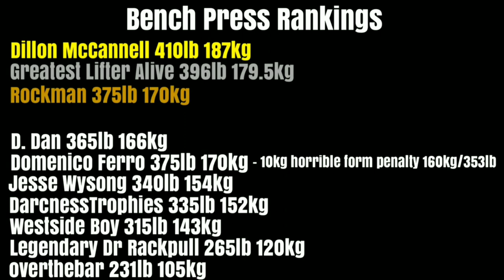3liftscompetition Current Bench Press Standings